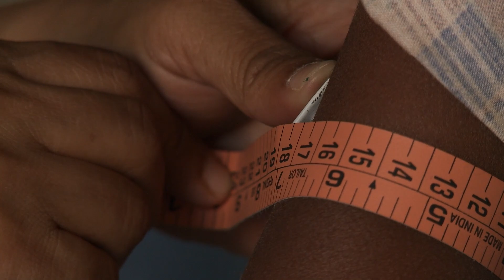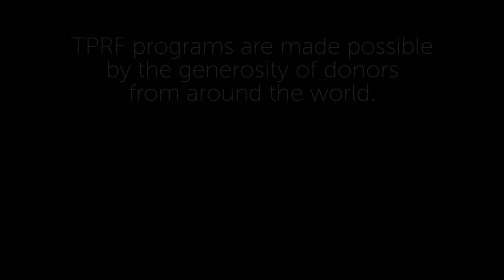The Power of Food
Learn about Prem Rawat’s vision for the Food for People (FFP) program, what it has achieved by serving over 5.2 million nutritious meals, and how it is evolving to meet local needs by offering more educational opportunities